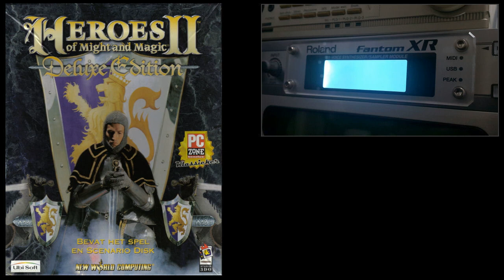[Soundtrack] Heroes of Might & Magic 2 - Track 10 [MIDI Remastered - Roland Fantom XR]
Music from Heroes of Might & Magic 2, 1996 by 3DO